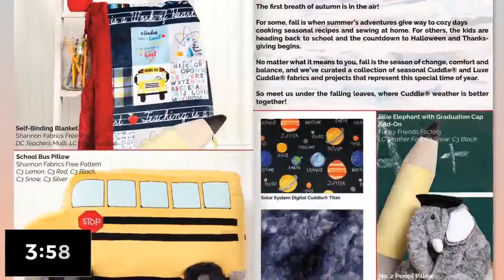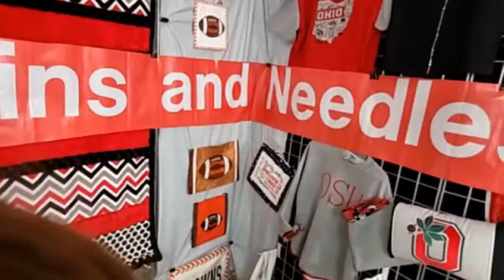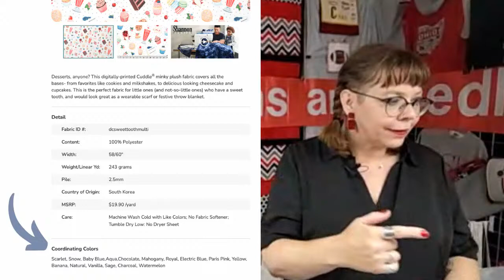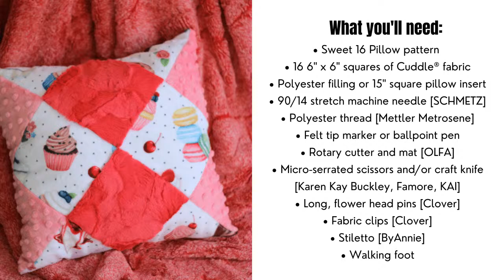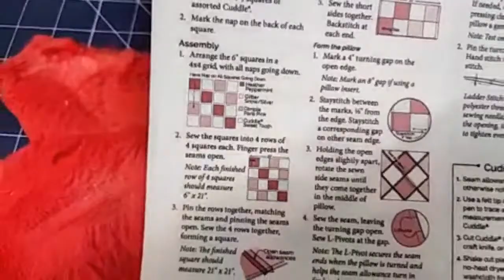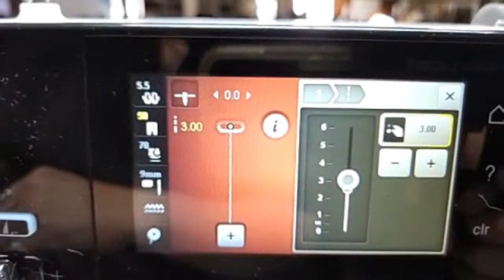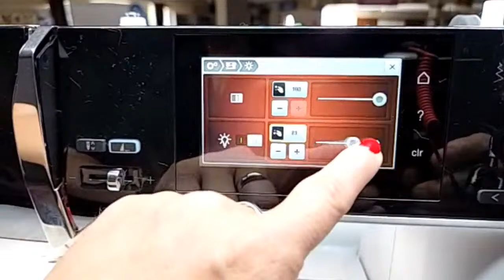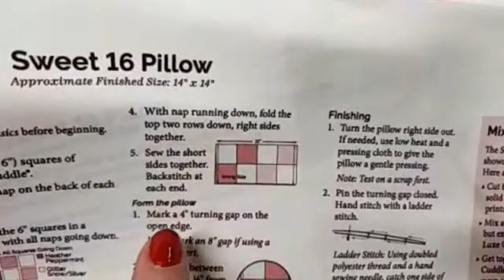Sew Together Tuesday: How to Make a Patchwork Pillow with Cuddle®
Join National Educator Teresa Coates for the kick-off or our Fall tour!
She will be teaching us how to make a Sweet Sixteen Pillow with Cuddle® fabrics. Whether you want to make it scrappy or make it to coordinate with your favorite Cuddle® Blanket, it's a quick and easy project. We will be broadcasting LIVE from Pins & Needles in Middleburg Heights, OH!